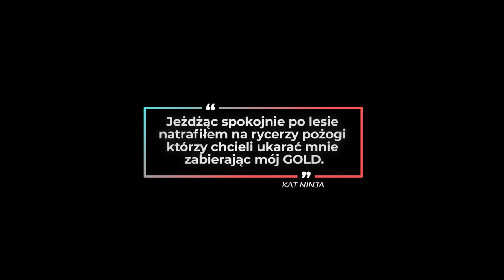Ucieczka przed Angry Foresterami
Cześć Mordeczki

Ktoś wysłał filmik jak włączył tryb spierdolki xD

Nowy filmik na ukończeniu, brakuje kilku ujęć z BMW.

Będę zakładał nowy kanał dam znać co i jak, zrobię re upload filmików itd.

Pozdro Mordeczki